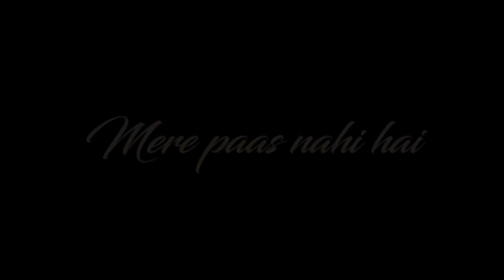Ek raat song full screen status |whats app status